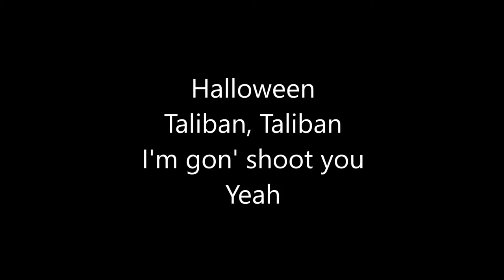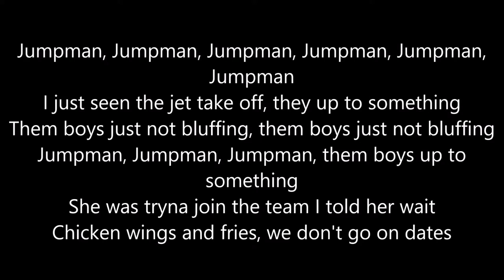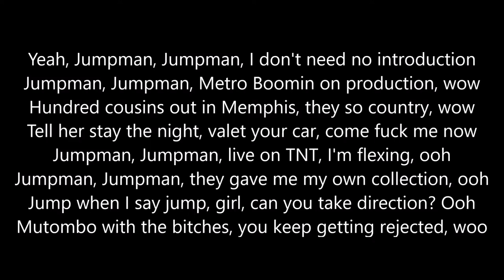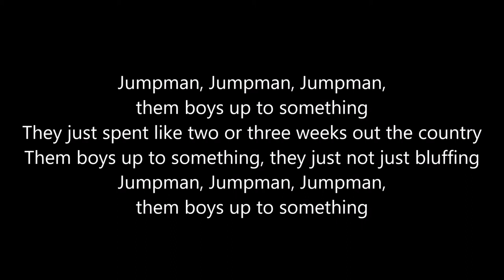Drake & Future - Jumpman [Lyrics v570P] (Apr 23, 2024) [Full Song]